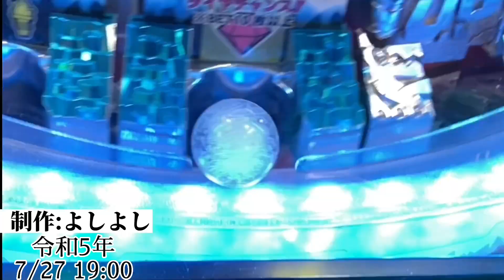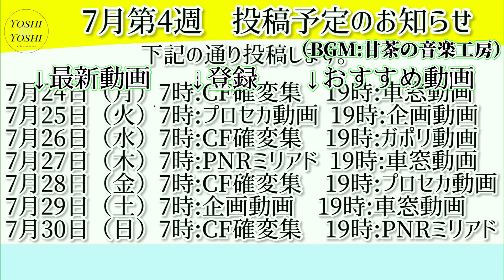（車窓動画）JR土讃線 多度津〜金蔵寺間（進行方向右側）